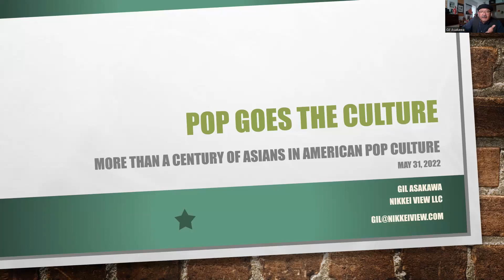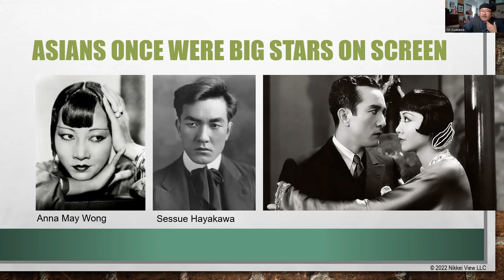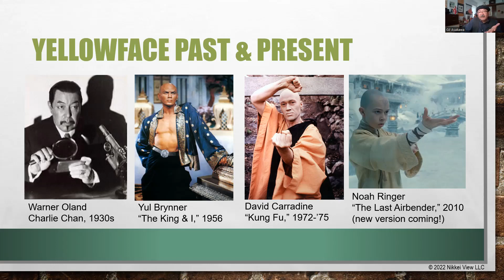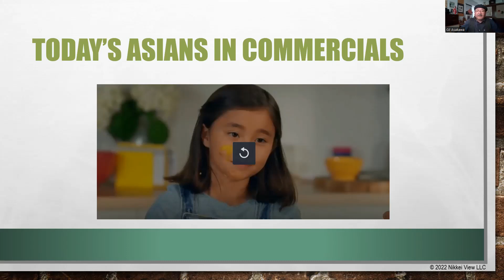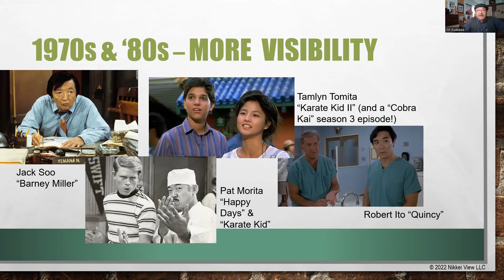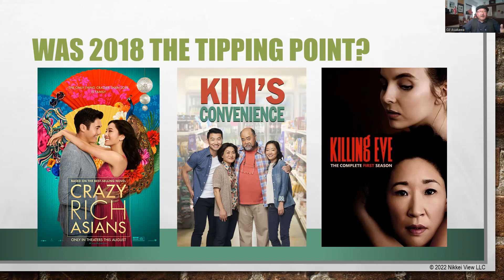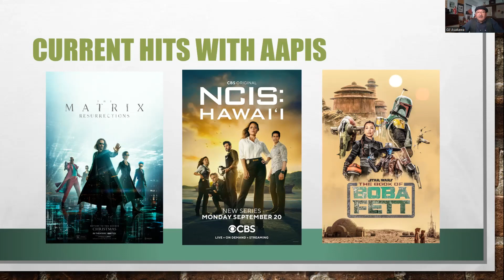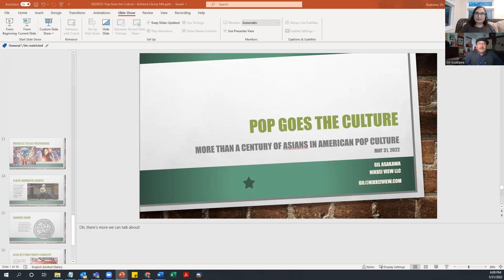Pop Goes the Culture: The History of Asians in American Pop Culture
Let's close out Asian American Pacific Islander Heritage Month with a deep dive into Asians in pop culture!

In the pre-talkie early years of Hollywood, two of the biggest silent movie stars, Sessue Hayakawa and Anna May Wong were Asian. Portrayed as exotic and inscrutable, these stars graced the silver screen with great success. But suddenly and within a short period of time, all the major Hollywood movie studios began hiring white actors instead of actual Asians and gave them the “yellowface” treatment with taped-back eyes and makeup. Fast-forward to today, and Asians have attained an amazing level of stardom and success both on TV and the big screen. How, when and why did all those cultural shifts come about?  This presentation covers more than a century of how Asians have been portrayed in Hollywood, on commercials, and on stage.

Gil Asakawa is a journalist, editor, author and blogger who covers Japan, Japanese American, Asian American and Pacific Islander cultural and social justice issues, with a blog, The Nikkei View. He's a nationally-known speaker, panelist and expert on Japanese American history and Asian American identity. Having written for publications including Rolling Stone and Newsweek Japan, he has authored books including "The Toy Book" (a history of baby boomer toys, Knopf, 1991) and "Being Japanese American" (a history of Japanese in the U.S., Stone Bridge Press, 2014) and has been a consultant for organizations focusing on diversity, equity and inclusion within their institutions. Because of his extensive and pioneering work he has received the “Voice Award” from the Asian American Journalist Association (AAJA). His latest book “Tabemasho! Let’s Eat!,” a history of Japanese food in America will be published by Stone Bridge Press this fall.